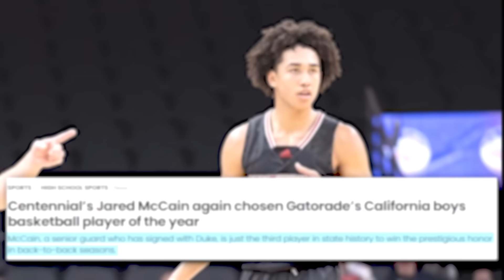How GOOD Is Jared McCain Actually?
Join us as we dive into the exhilarating world of Jared McCain, a social media sensation and basketball prodigy who has captured the hearts of fans around the globe.

With his exceptional skills on the court and charismatic presence online, Jared has become a beacon of inspiration and entertainment for sports enthusiasts and digital audiences alike. In this feature, we explore Jared's journey from his early days in basketball to becoming a star athlete, alongside his remarkable influence in the digital realm.

Witness firsthand his dedication, talent, and the magnetic personality that makes him stand out in the crowded landscape of sports and social media.

Whether you're a die-hard basketball fan or a social media aficionado, this is your chance to get up close and personal with one of the most dynamic figures in the world of sports and online content.

Don't miss out on the action, insights, and unforgettable moments with Jared McCain!